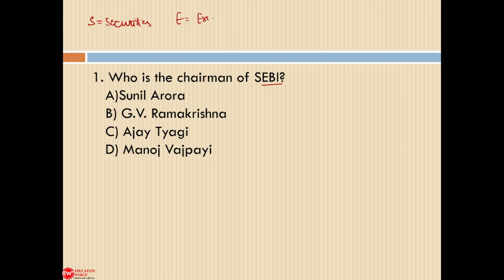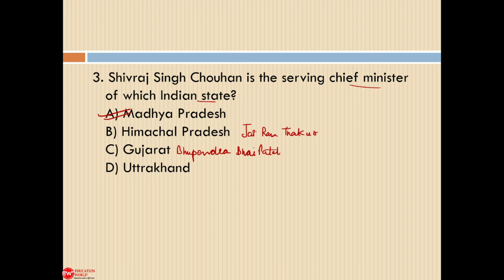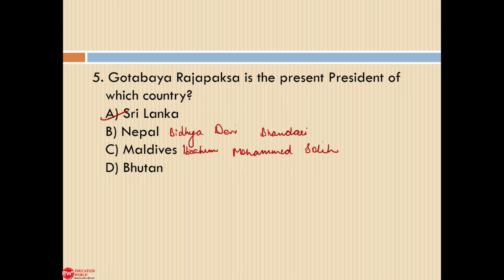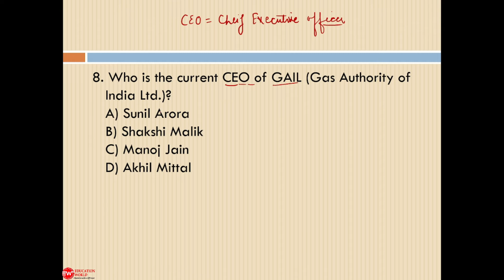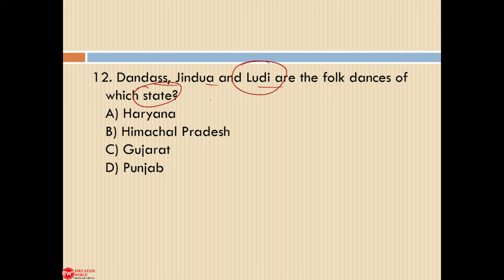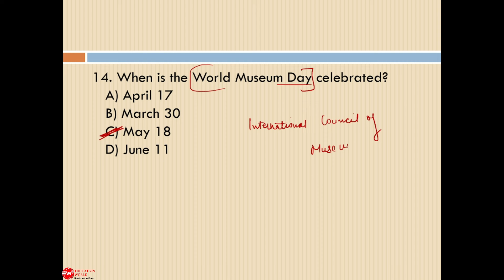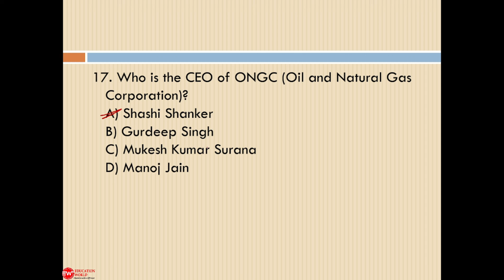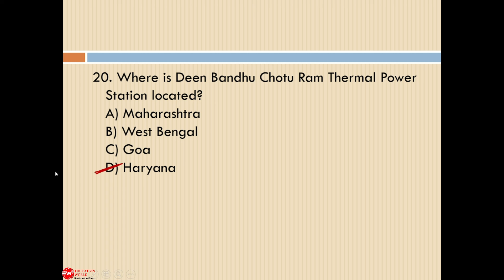Complete Static GK for All Govt. Exams | GK for SSC GD | Static GK for Punjab Police Sub Inspector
Day - 24 | Complete Static GK for all govt. exam | Static GK for SSC GD, Static GK for  Punjab Police Sub Inspector | Static GK for PPSC, Static GK for ssc, Static GK for IBPS, Static GK for SBI PO, Static GK pdf